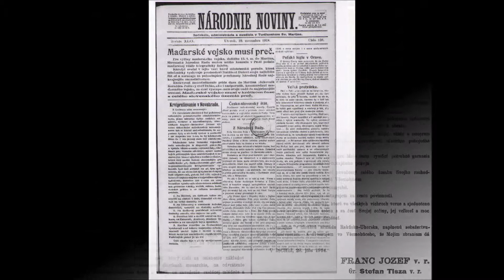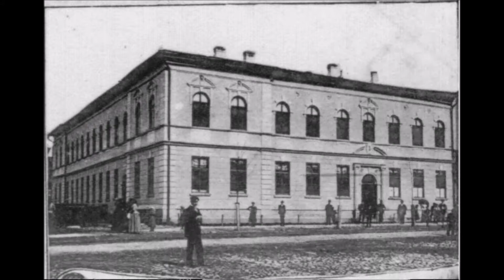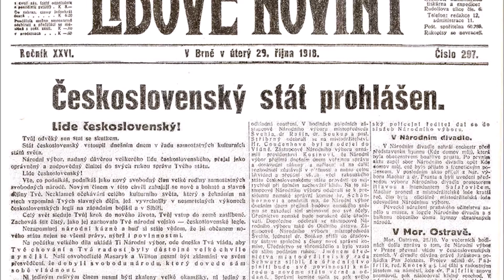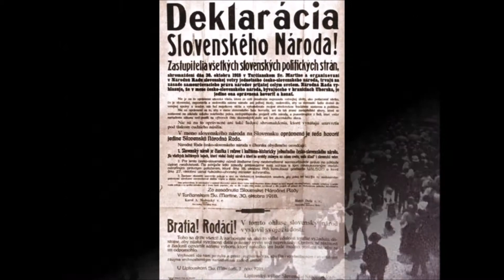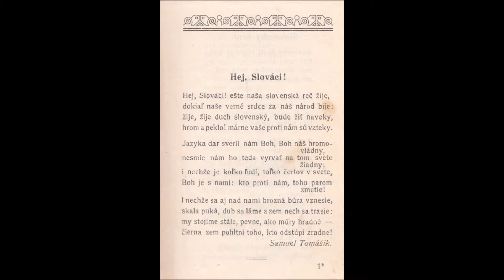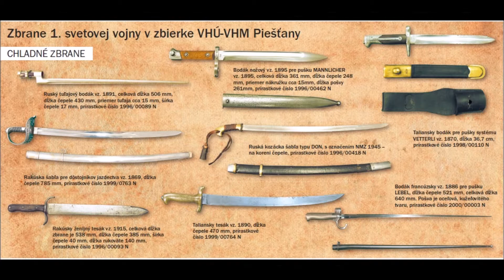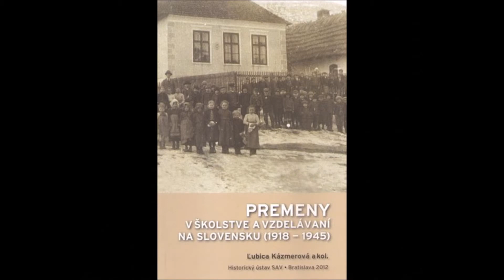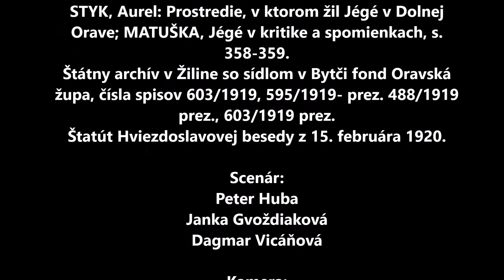final version 3,0